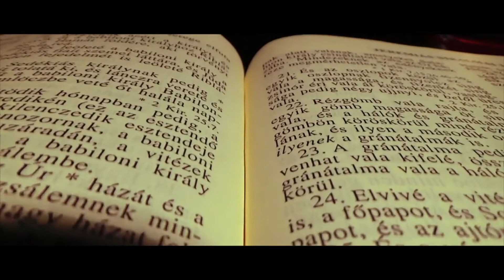Közös szombatkezdés: Drs. Horváth Péter - Megnyitó: Dr. Ȍsz-Farkas Ernő; Prof. Dr. Tonhaizer Tibor